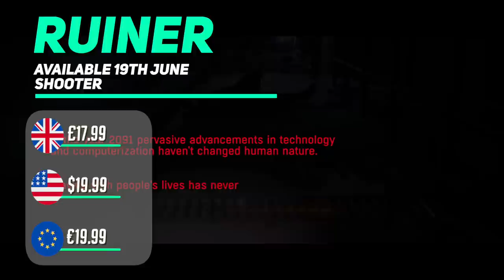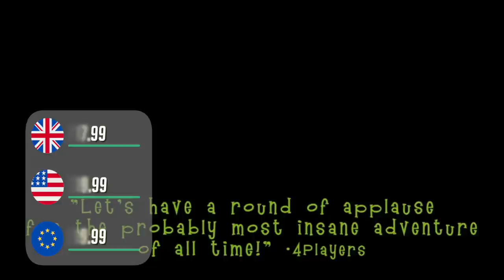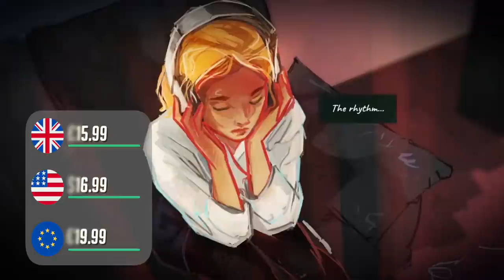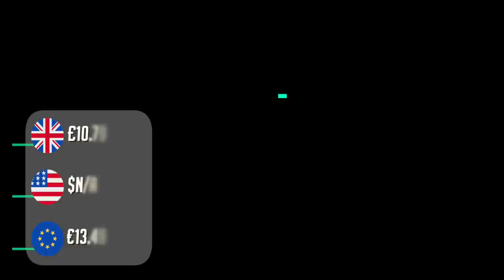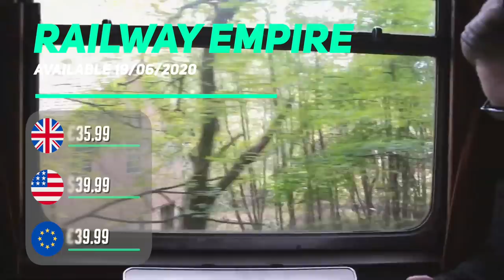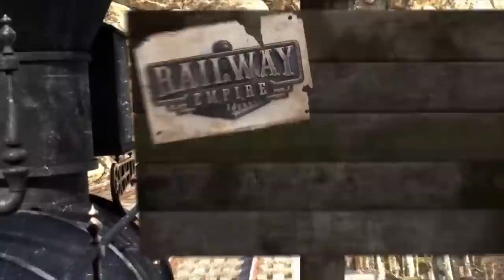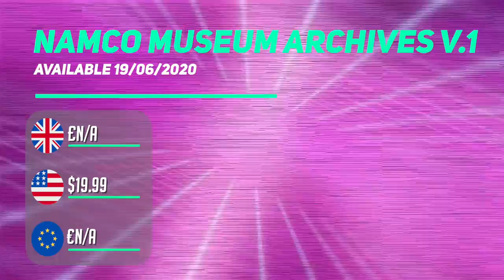NEW Nintendo Switch Games Releasing This Week!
New Nintendo Switch games releasing this week-What we have to look forward to these upcoming Nintendo Switch games releasing from the 15th to the 19th of June. There is of course a certain racing game with crashes making it's Nintendo Switch debut but what else is looking good? James, Jordan and I take a look and also have a more of a discussion type video which we hope you will like! Let us know if you like this more causal format in the comments below.

Burnout Paradise
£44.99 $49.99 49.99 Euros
Ruiner
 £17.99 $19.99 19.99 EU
Summer in Mara
16/06/2020
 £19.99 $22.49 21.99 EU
Super Soccer Blast
19th/June/2020
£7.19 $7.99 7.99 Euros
Edna & Harvey: The Breakout-Anniversary Edition
17/06/2020
Across the Grooves
17/06/2020
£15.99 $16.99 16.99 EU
Blood and Guts Bundle
£40.49
18/06/2020
Railyway Empire Nintendo Switch Edition
19/06/2020
£35.99
Bandai namco v 1 &2  $19.99
COMA 2? Viscious Sisters
Colt Canyon